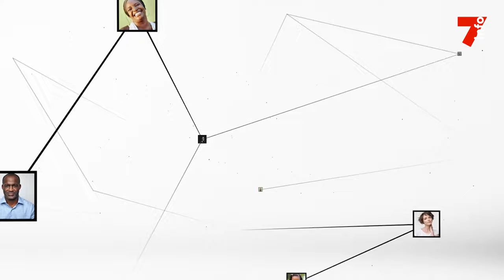Bacongo Cissé (gouverneur) : "Les sites à risque ne sont pas des sites à déguerpir"